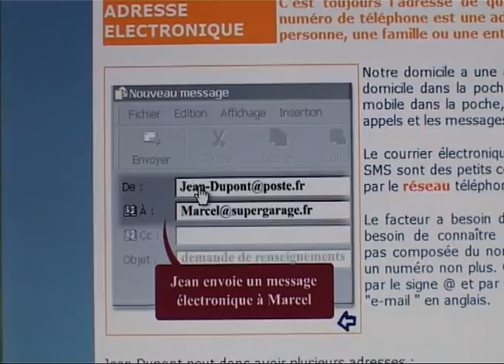REMISE DES TIMPASS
Au Cyber Espace de St-Laurent-Blangy

La remise des TimPass 2007 au Cyber Espace de St-Laurent-Blangy